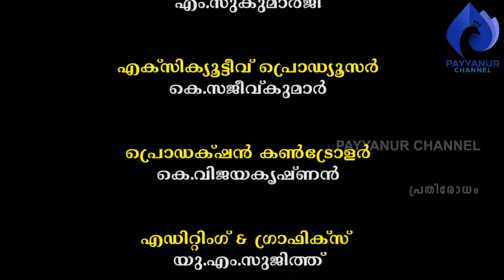ഏഴിമലയിലെ കരിങ്കല്‍ ശില്പികള്‍: മൂന്ന് payyanurchannel കരിങ്കല്‍പ്രതിഷ്ഠകള്‍